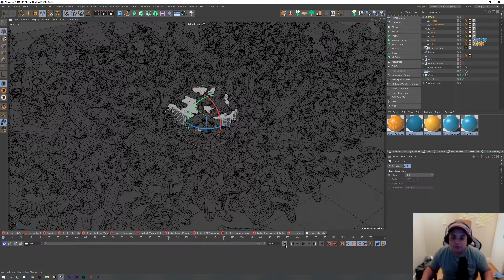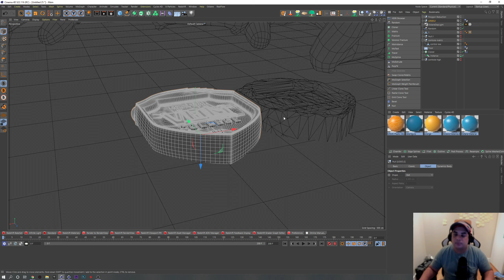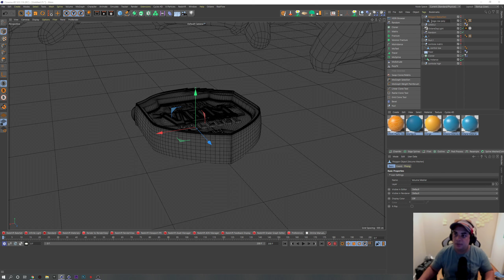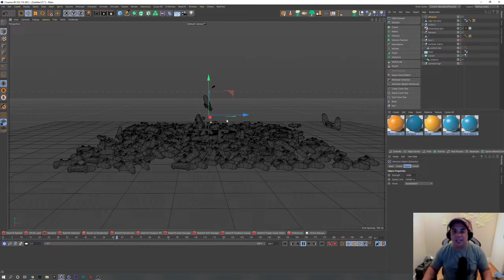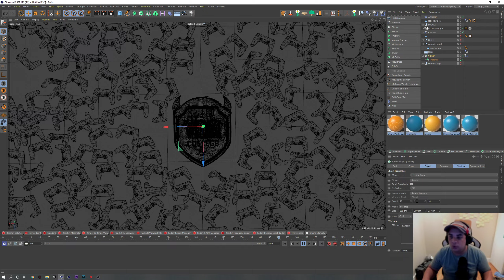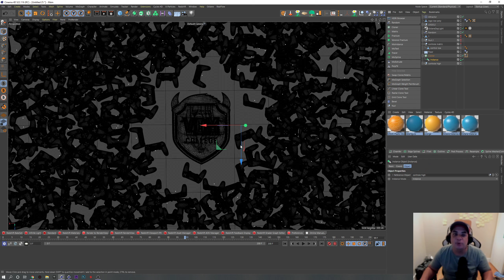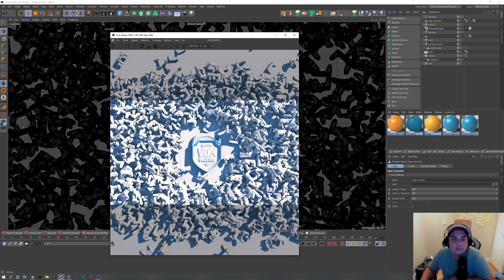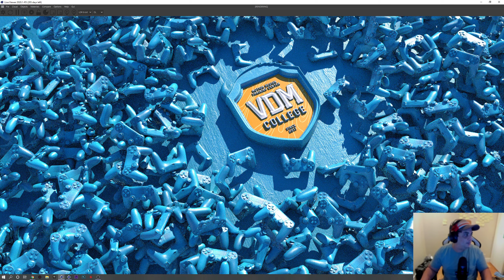C4D TUTORIAL - RIGID BODY / REPEAL / ATTRACTOR | PARTE 2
E aí, galera, como estão todos por aí?

Continuando com a nossa série sobre simulações no Cinema 4D, desta vez vamos mergulhar fundo em Rigid Body, Repeal e Attractor!

Pega um ventilador e um copo d'água, porque o seu computador vai precisar se refrescar depois dessa!

e descubra mais sobre os nossos cursos!

Um beijo do Beiço!